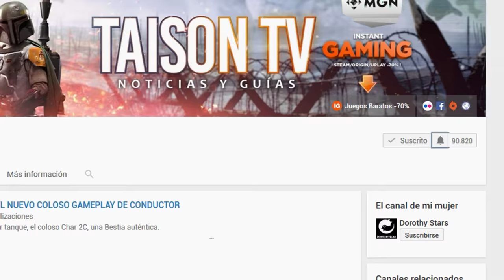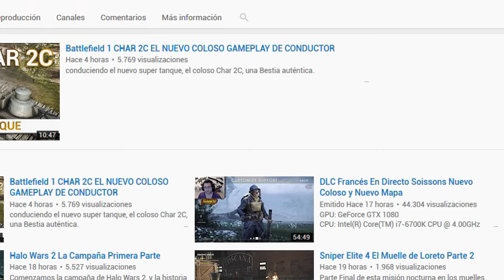BATTLEFIELD 1 Marcelino Serna El Francotirador que se hizo leyenda en el Argonne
Nueva historia de guerra de un mexicano enrolado en el ejercito USA.

❤-CAZANDO CHETOS-❤